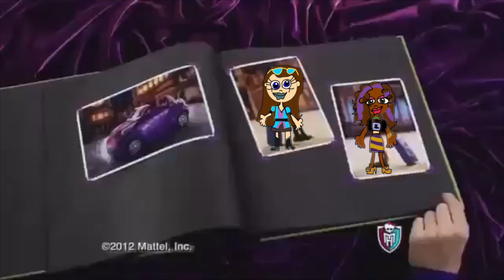Enchatria Girls Commercial - Paris: City of Nights (2023, USA)